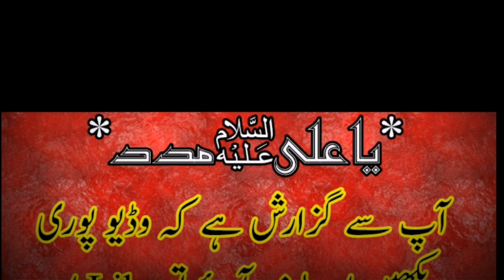Great Manqbat '' DiL Mien Karbala Basai Hy'' By Abid Ali Qasori |FAROGH E AZADARI |2019